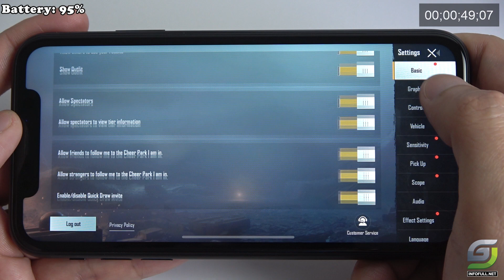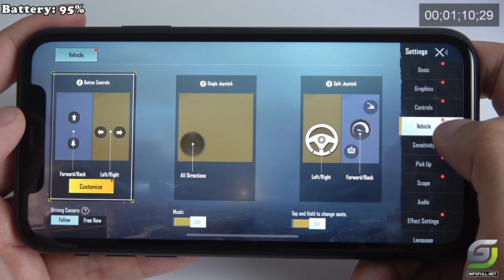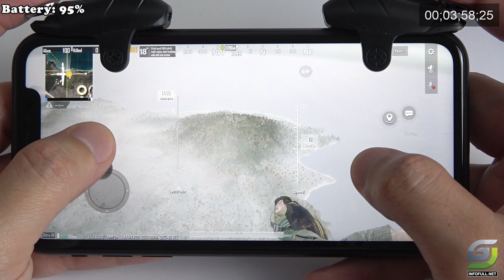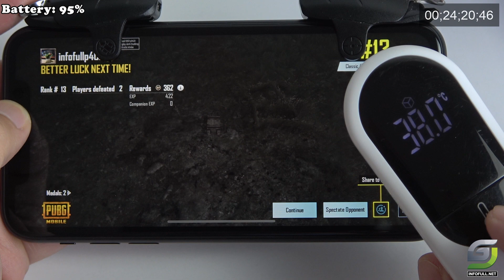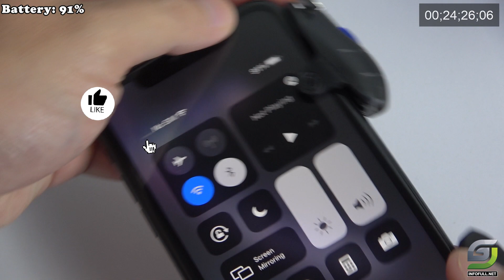iPhone XR test game PUBG Mobile 2021 Max Setting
iPhone XR 2021 Spectification
Display: IPS LCD 6.1" Liquid Retina
OS: iOS 14
CPU: Apple A12 Bionic
RAM: 3 GB
Storage: 64 GB
Battery: 2942 mAh

  iphone xr gameplay pubg
   iphone xr 2021 pubg gameplay
  iphone xr pubg max graphics
  iphone 13 pubg
 infofull
pubg